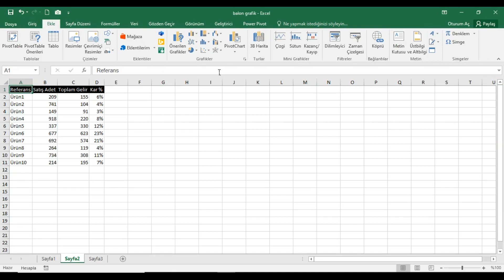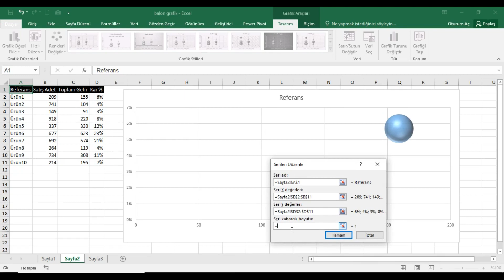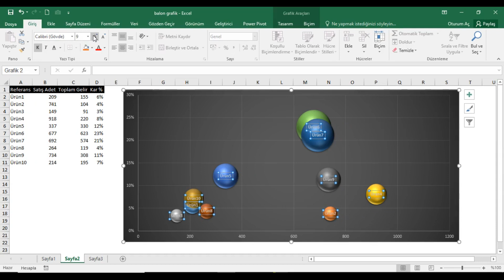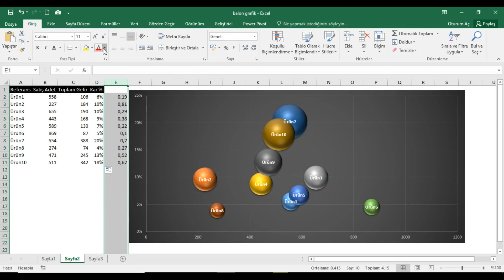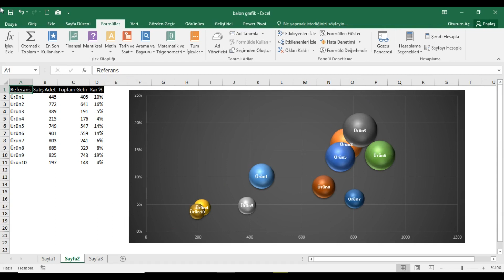KABARCIK GRAFİĞİ İLE SATIŞ ANALİZİ...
Bu video ile 3 boyutlu (X-Y-Z) kabarcık/baloncuk grafiği ile satış analizini nasıl hazırlayabileceğinizi detaylı bir şekilde açıklamaya çalıştım.

İyi seyirler...

📊 Excel'de Kabarcık Grafiği ile Etkili Satış Analizi
Kabarcık grafiği, satış değişikliklerini görselleştirmek ve analiz etmek için güçlü bir araçtır. Bu videoda, Excel kullanarak nasıl kabarcık grafiği oluşturabileceğinizi ve satış performansınızı nasıl değerlendirebileceğinizi öğrenin.

📌 Videoda İşlenen Konular:

Kabarcık grafiği nedir ve nasıl kullanılır?
Satış analizinde broşür grafik uygulamaları
Görsel analiz ile daha iyi kararlar alma

Diğer videolarım ;